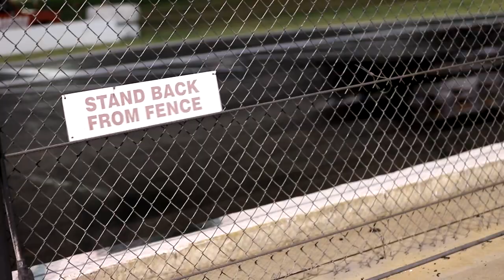Flat Tire at Madera Speedway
Hey guys! Here’s a video of my race day at Madera Speedway in California from a couple weeks ago! I finished the race p12 after getting a flat tire. Other than the bad luck we had good speed. Looking forward to the next one September 21st!